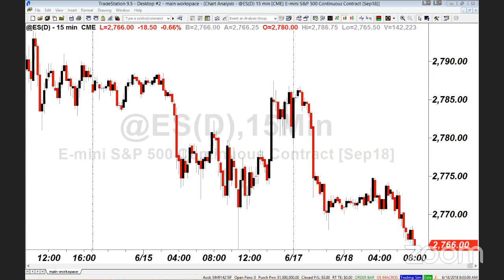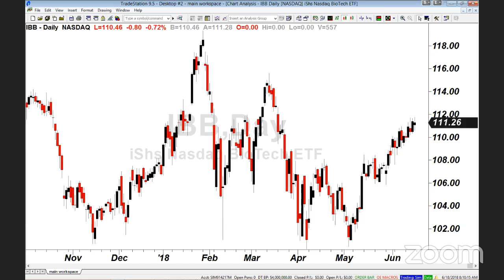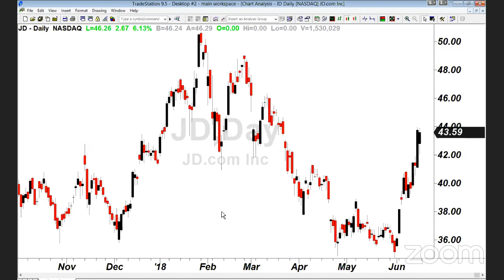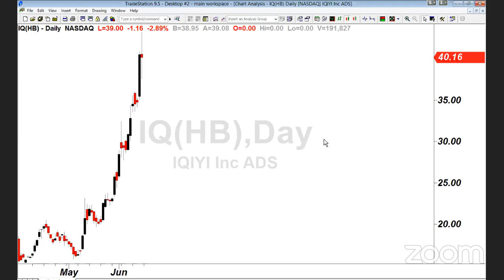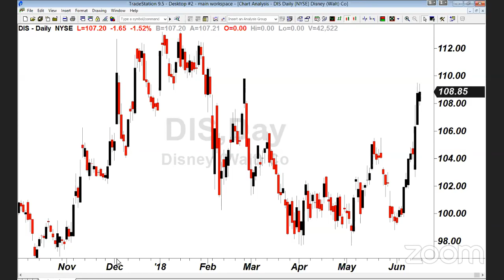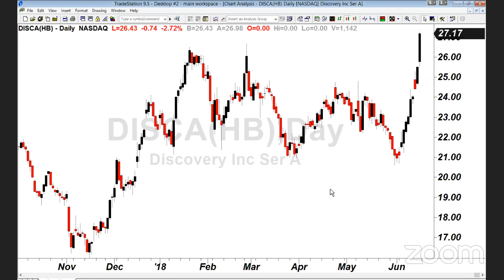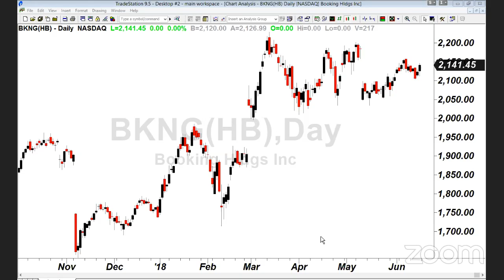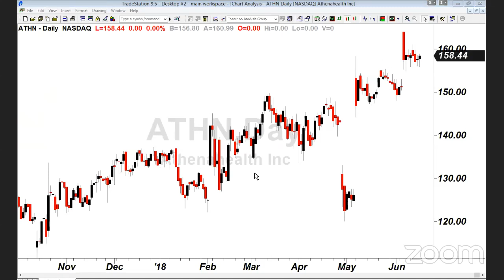PreMarket Prep for June 18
On today's show, Joel and Dennis discuss...

- The market's general weakness on Monday morning
- JD getting a pop thanks to an investment from GOOG
- Notable Options expiration movement from Friday

PreMarket Prep is a live trading talk show that airs weekdays from 8-9 am ET on YouTube as well as premarket.benzinga.com. Tune into the show live or via the podcast on iTunes, soundcloud, stitcher and TuneIn, and check out our chat rooms to get your questions answered on the show.